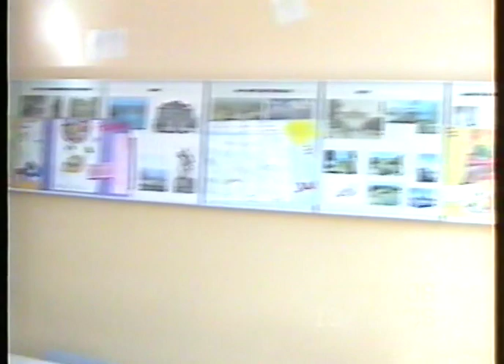Nometne Druvas vidusskolā 1996. gads. (Mārtiņš Bergmanis)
Man bija 16 un man bija ļoti foršs laiks, kad šis viss notika! Daudz jauku atmiņu!